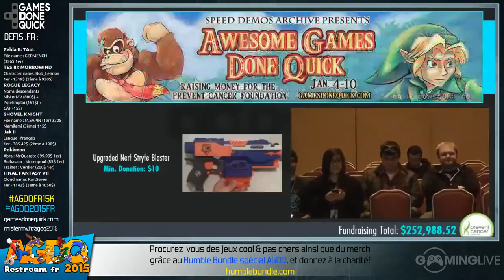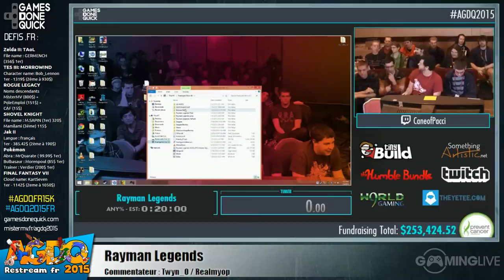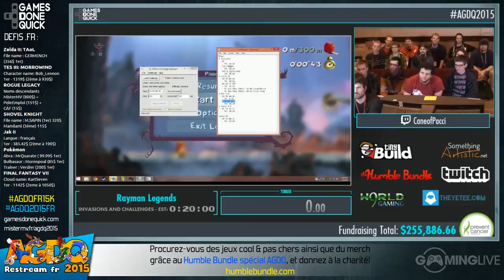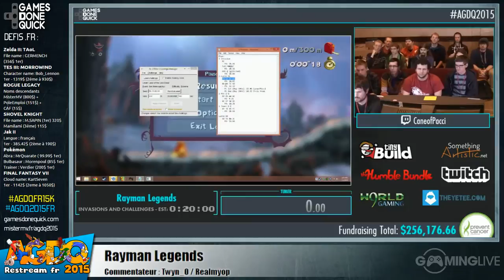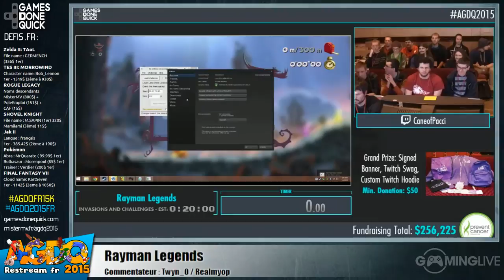Rayman Legends - [AGDQ 2015] Restream FR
Speedrun de Rayman Legends lors du restream FR de l'AGDQ 2015
Commentateurs :